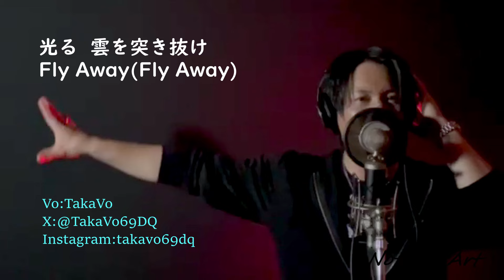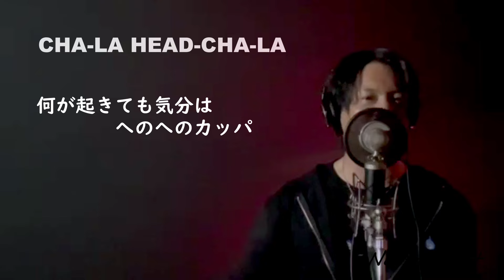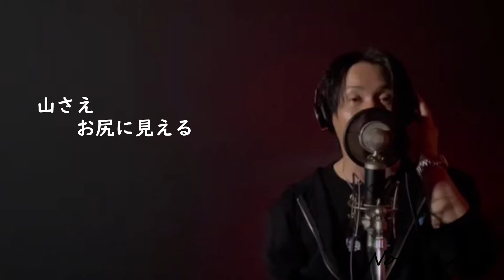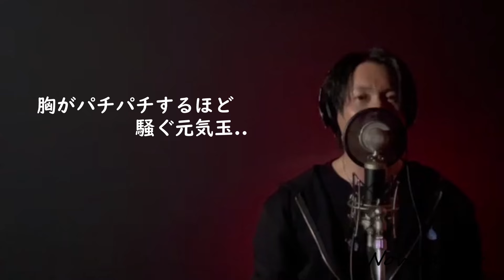CHA-LA HEAD-CHA-LA/影山ヒロノブ 【covered by NovoidArt】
今回の動画では、【ドラゴンボールZ】のオープニングで起用されてた、【影山ヒロノブ】様の【CHA-LA HEAD-CHA-LA】をカバーさせていただきました。

　★CHA-LA HEAD-CHA-LA

　　　　Vocal：影山ヒロノブ様
　　　　作詞  ：森雪之丞様
　　　　作曲  ：清岡千穂様
　　　　編曲  ：山本健司様

今回、長崎で活動されている【TakaVo】さんに歌っていただきました